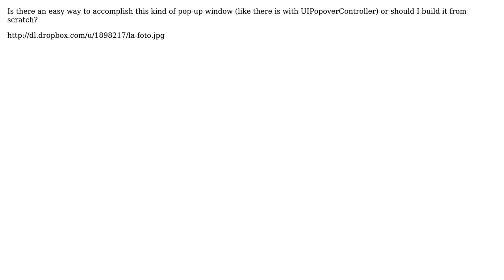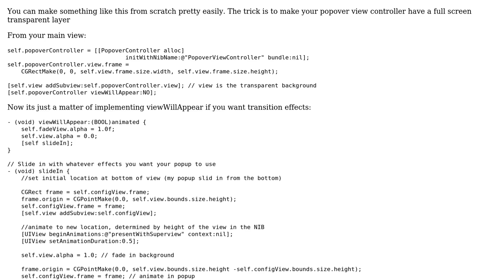POP-UP UIView "IMDB App" style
With thanks & praise to God, and with thanks to the many people who have made this project possible! You are responsible for your own actions.